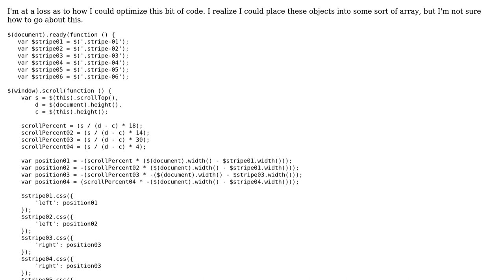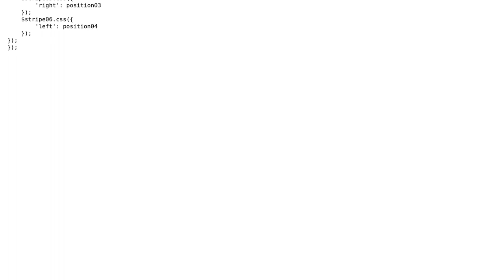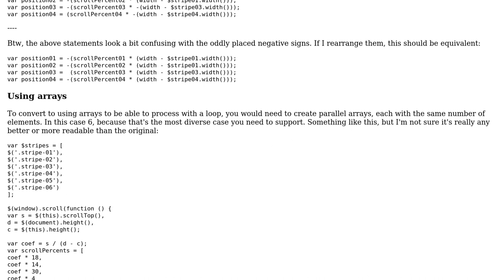Code Review: "Offset position on scroll" JavaScript snippet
With thanks & praise to God, and with thanks to the many people who have made this project possible! | Content (except music & images) licensed under CC BY-SA | Music | Images & others | With thanks to user unsider user janos user Jamal and the Stack Exchange Network Trademarks are property of their respective owners. You are responsible for your own actions.